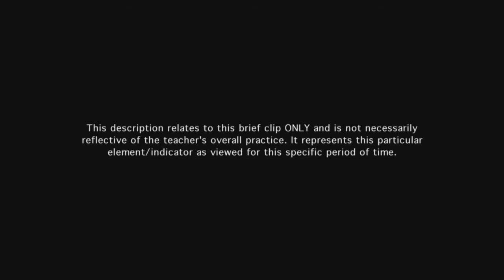Teacher creates an environment of respect and rapport - Example 1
Teacher-student interactions are friendly and demonstrate general caring and respect. Teacher patiently helps out with technical issues and students wait quietly for his assistance where necessary.